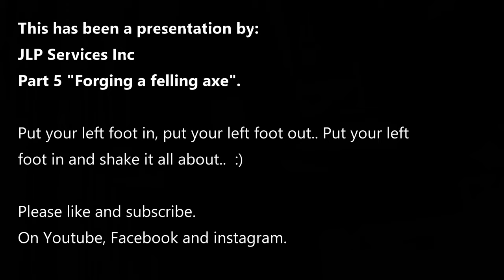Part5 "How to" Forge a Felling Axe, Bowtie/butterfly (final shape)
So this video picks up where video 4 left off..

In this video I forge to final shape with all the desired attributes.

This is the stage where all geometries are finalized so eye, sides, blade radius are set.